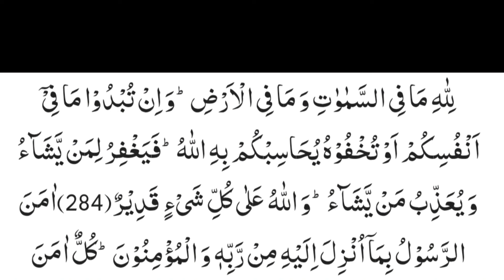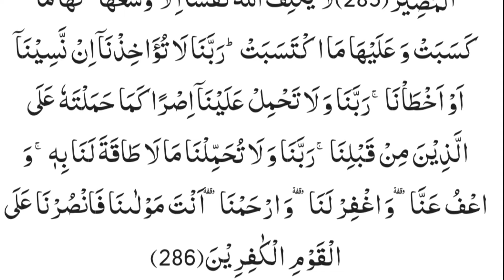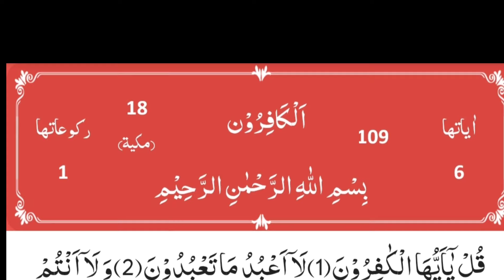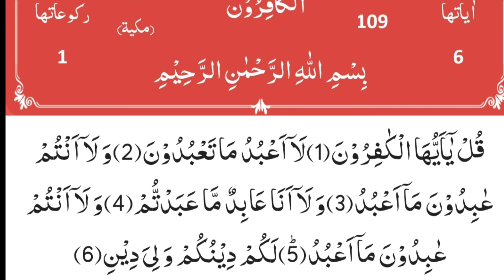سورہ بقرہ کا آخری رکوع اور سورہ کافرون || Soorah Baqrah ka aakhri Ruku Or Soorah Kafiroon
تفسیر ابن كثیر
بقرہ کی آخری آیات اور ان کی فضیلت
ان دونوں آیتوں کی حدیثیں سنئے، صحیح بخاری میں ہے جو شخص ان دونوں آیتوں کو رات کو پڑھ لے اسے یہ دونوں کافی ہیں۔ مسند احمد میں ہے رسول اللہ صلی اللہ علیہ وسلم نے فرمایا سورۃ بقرہ کی آخری آیتیں عرش تلے کے خزانہ سے دیا گیا ہوں مجھ سے پہلے کسی نبی کو یہ نہیں دی گئیں۔ صحیح مسلم شریف میں ہے کہ جب حضور صلی اللہ علیہ وسلم کو معراج کرائی گئی اور آپ سدرۃ المنتہیٰ تک پہنچے جو ساتویں آسمان میں ہے، جو چیز آسمان کی طرف چڑھتی ہے وہ یہیں تک ہی پہنچتی ہے اور یہاں سے ہی لے جائی جاتی ہے اور جو چیز اوپر سے نازل ہوتی ہے وہ بھی یہیں تک پہنچتی ہے، پھر یہاں سے آگے لے جائی جاتی ہے اور اسے سونے کی ٹڈیاں ڈھکے ہوئے تھیں، وہاں حضور صلی اللہ علیہ وسلم کو تین چیزیں دی گئیں۔ پانچ وقت کی نمازیں، سورۃ بقرہ کے خاتمہ کی آیتیں اور توحید والوں کے تمام گناہوں کی بخشش۔
مسند میں ہے کہ حضرت عقبہ بن عامر سے رسول اکرم صلی اللہ علیہ وسلم نے فرمایا سورۃ بقرہ کی ان دونوں آخری آیتوں کو پڑھتے رہا کرو، میں انہیں عرش کے نیچے کے خزانوں سے دیا گیا ہوں، ابن مردویہ میں ہے کہ ہمیں لوگوں پر تین فضیلتیں دی گئی ہیں، میں سورۃ بقرہ کی یہ آخری آیتیں عرش تلے کے خزانوں سے دیا گیا ہوں جو نہ میرے پہلے کسی کو دی گئیں نہ میرے بعد کسی کو دی جائیں گی، ابن مردویہ میں ہے حضرت علی فرماتے ہیں میں نہیں جانتا کہ اسلام کے جاننے والوں میں سے کوئی شخص آیت الکرسی اور سورۃ بقرہ کی آخری آیتیں پڑھے بغیر سو جائے، یہ وہ خزانہ ہے جو تمہارے نبی صلی اللہ علیہ وسلم عرش تلے کے خزانہ سے دئیے گئے ہیں،
اور حدیث ترمذی میں ہے کہ اللہ تعالٰی نے آسمان و زمین کے پیدا کرنے سے دو ہزار برس پہلے تک ایک کتاب لکھی جس میں سے دو آیتیں اتار کر سورۃ بقرہ ختم کی، جس گھر میں یہ تین راتوں تک پڑھی جائیں اس گھر کے قریب بھی شیطان نہیں جا سکتا۔ امام ترمذی اسے غریب بتاتے ہیں لیکن حاکم اپنی مستدرک میں اسے صحیح کہتے ہیں، ابن مردویہ میں ہے کہ جب حضور صلی اللہ علیہ وسلم سورۃ بقرہ کا خاتمہ اور آیت الکرسی پڑھتے تو ہنس دیتے اور فرماتے یہ دونوں رحمن کے عرش تلے کا خزانہ ہیں اور
جب (آیت من یعمل سوأا یجزیہ اور آیت و ان لیس للانسان الا ما سعی و ان سعیہ سوف یری ثم یجزیہ الجزاء الاوفی ) پڑھتے تو زبان سے اناللہ نکل جاتا اور سست ہو جاتے، ابن مردویہ میں ہے کہ مجھے سورۃ فاتحہ اور سورۃ بقر کی آخری آیتیں عرش کے نیچے سے دی گئی ہیں، اور مزید مفصل کی سورتیں بھی وہاں سے ہی دی گئی ہیں۔ ایک اور حدیث میں ہے کہ ہم حضور صلی اللہ علیہ وسلم کے پاس بیٹھے ہوئے تھے جہاں حضرت جبرائیل بھی تھے کہ اچانک ایک دہشت ناک بہت بڑے دھماکے کی آواز کے ساتھ آسمان کا وہ دروازہ کھلا جو آج تک کبھی نہیں کھلا تھا، اس سے ایک فرشتہ اترا، اس نے آنحضرت صلی اللہ علیہ وسلم سے کہا آپ کو خوشی مبارک ہو، آپ کو وہ دو نور دئیے جاتے ہیں جو آپ سے پہلے کسی نبی کو نہیں دئیے گئے سورۃ فاتحہ اور سورۃ بقرہ کی آخری آیتیں۔
ان کے ایک ایک حرف پر آپ کو نور دیا جائے گا (مسلم) پس یہ دس حدیثیں ان مبارک آیتوں کی فضیلت ہیں۔ مطلب آیت کا یہ ہے کہ رسول یعنی حضرت محمد مصطفی صلی اللہ علیہ وسلم اس پر ایمان لائے جو انکی طرف سے ان کے رب کی جانب سے نازل ہوا، اسے سن کر آپ کے فرمایا وہ ایمان لانے کا پورا مستحق ہے، اور دوسرے ایماندار بھی ایمان لائے، ان سب نے مان لیا کہ اللہ ایک ہے، وہ وحدانیت کا مالک ہے، وہ تنہا ہے، وہ بےنیاز ہے، اس کے سوا کوئی عبادت کے لائق نہیں، نہ اس کے سوا کوئی پالنے والا ہے، یہ (ایمان والے) تمام انبیاء کی تصدیق کرتے ہیں، تمام رسولوں پر ایمان رکھتے ہیں، آسمانی کتابوں کو انبیاء کرام پر جو اتری ہیں سچی جانتے ہیں۔ وہ نبیوں میں فرق نہیں سمجھتے کہ ایک کو مانیں دوسرے کو نہ مانیں بلکہ سب کو سچا جانتے ہیں اور ایمان رکھتے ہیں کہ وہ پاکباز طبقہ رشد و ہدایت والا اور لوگوں کی خیر کی طرف رہبری کرنے والا ہے، گو بعض احکام ہر نبی کے زمانہ میں تبدیل ہوتے رہے یہاں تک کہ حضور صلی اللہ علیہ وسلم کی شریعت سب کی ناسخ ٹھہری، خاتم الانبیاء و مرسلین آپ تھے، قیامت تک آپ کی شریعت باقی رہے گی اور ایک جماعت اس کی اتباع بھی کرتی رہے گی۔ انہوں نے اقرار بھی کیا کہ ہم نے اللہ کا کلام سنا اور احکام الہی ہمیں تسلیم ہیں، انہوں نے کہا کہ ہمارے رب ہمیں مغفرت رحمت اور لطف عنایت فرما، تیری ہی طرف ہمیں لوٹنا ہے یعنی حساب والے دِن۔
حضرت جبرائیل نے فرمایا اے اللہ کے رسول صلی اللہ علیہ وسلم آپ کی اور آپ کی تابعدار امت کے یہاں ثناء و صفت بیان ہو رہی ہے، آپ اس موقع پر دعا کیجئے قبول کی جائے گی، مانگئے کہ اللہ کسی کو اس کی طاقت سے زیادہ تکلیف نہ دے۔ پھر فرمایا اللہ کسی کو اس کی طاقت سے زیادہ تکلیف نہیں دیتا یہ اس کا لطف و کرم اور احسان و انعام ہے۔ صحابہ کو جو کھٹکا ہوا تھا اور ان پر جو یہ فرمان گراں گزرا تھا کہ دِل کے خطرات پر بھی حساب لیا جائے گا وہ دھڑکا اس آیت سے اُٹھ گیا۔ مطلب یہ کہ گو حساب ہو، سوال ہو لیکن جو چیز طاقت سے باہر ہے اس پر عذاب نہیں کیونکہ دِل میں کسی خیال کا دفعتاً آجانا روکے رُک نہیں سکتا بلکہ حدیث سے یہ بھی معلوم ہو چکا ہے کہ ایسے وسوسوں کو برا جاننا دلیل ایمان ہے، بلکہ اپنی اپنی کرنی اپنی اپنی بھرنی، اعمال صالحہ کرو گے جزا پاؤ گے، برے اعمال کرو گے تو سزا بھگتو گے۔ پھر دعا کی تعلیم دی اور اس کی قبولیت کا وعدہ فرمایا،۔